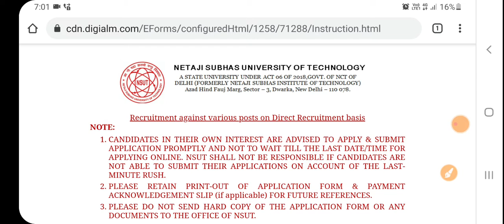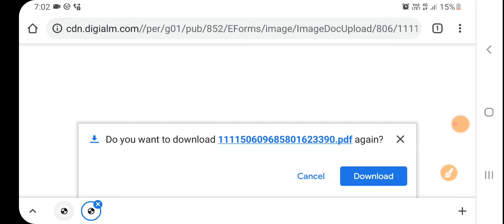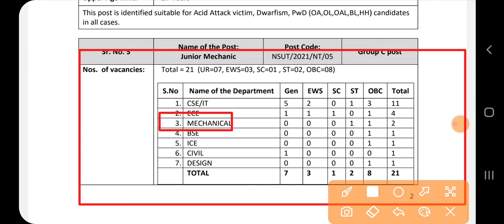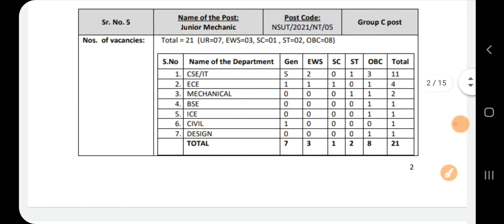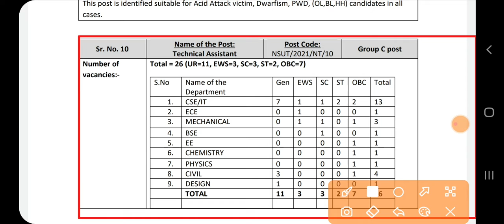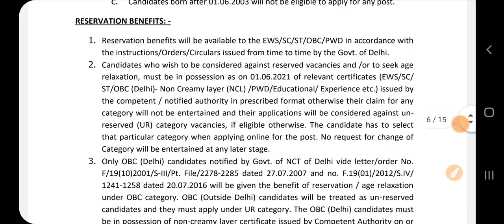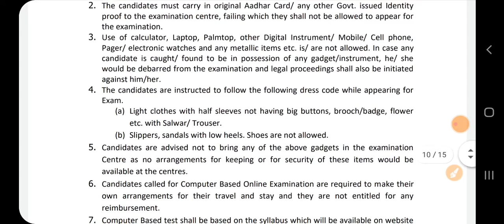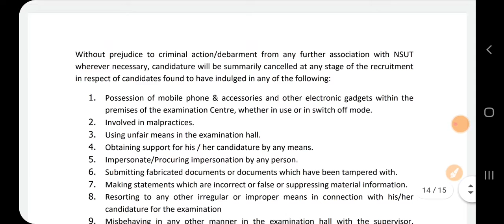Netaji Subhash University of Technology Engineer Recruitment 2021 | Freshers Apply